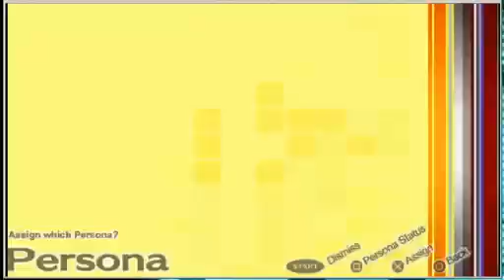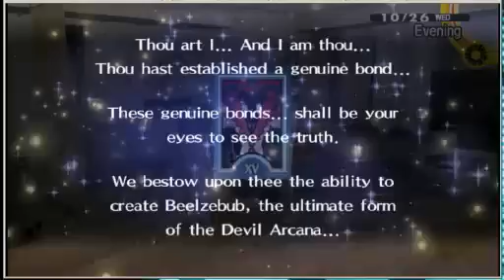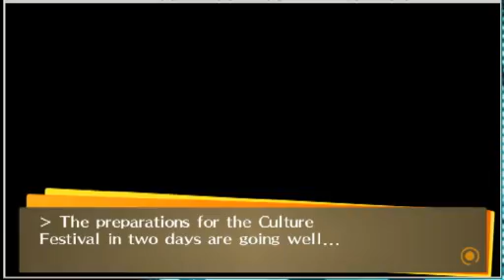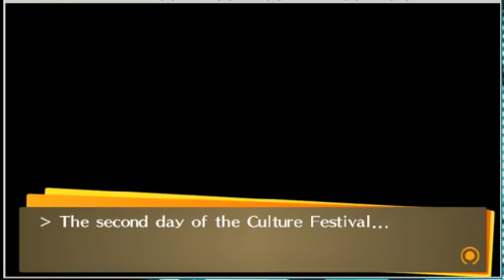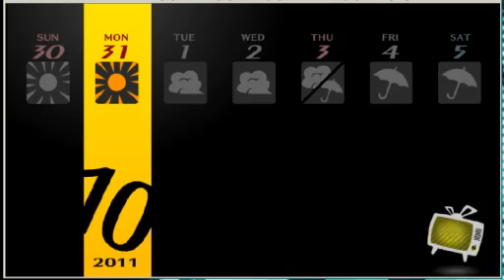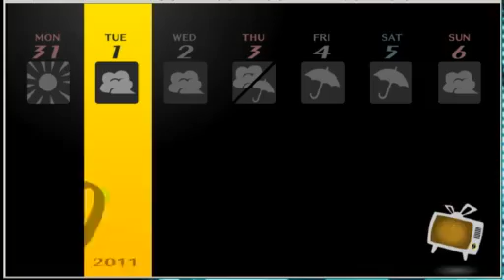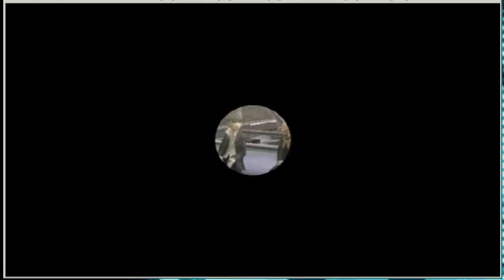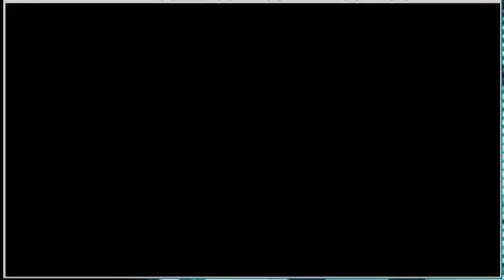Mark B Writing Livestream: Persona 4 Golden Week 9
This is a livestream of the ninth part of Persona 4 Golden, originally recorded live on 10/05/13
(Note: All games played are owned by their publishing and developing companies; I claim no ownership of the games in question.)